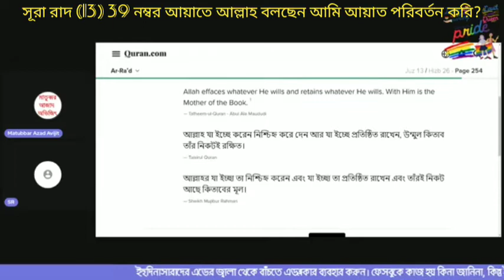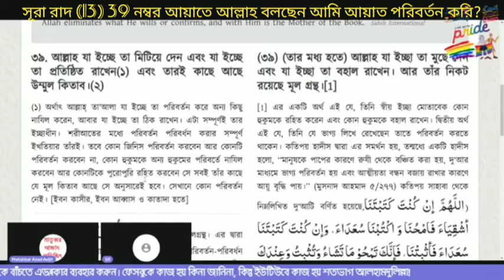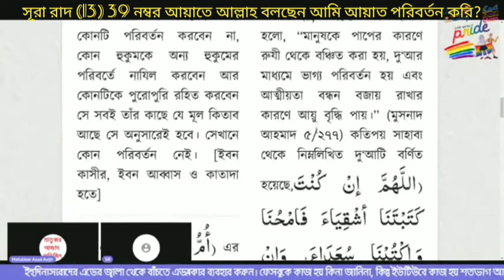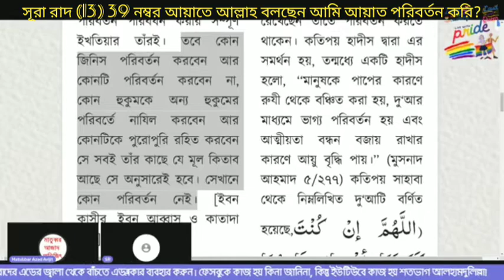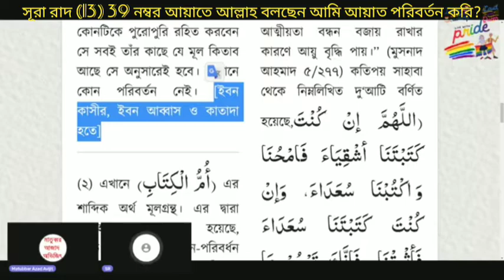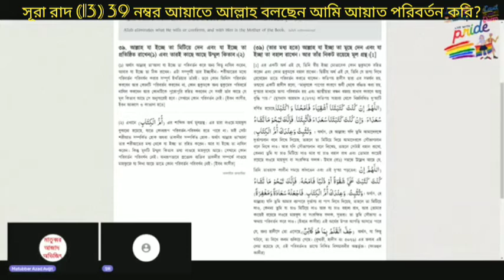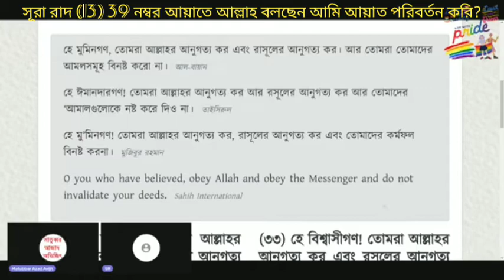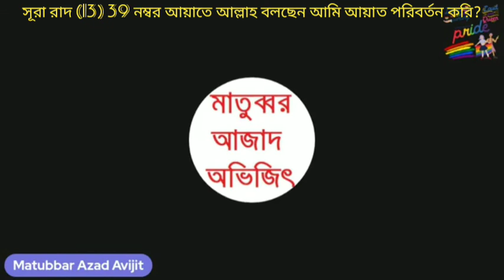সূরা রাদ (13) 39 নম্বর আয়াতে আল্লাহ বলছেন আমি আয়াত পরিবর্তন করি? লাউহে মাহফুজে থাকলে কিভাবে সম্ভব?